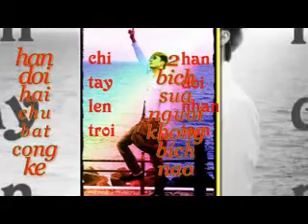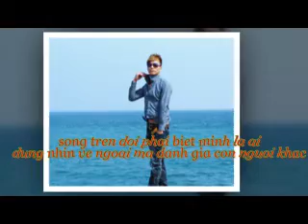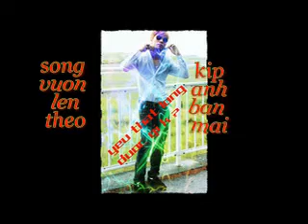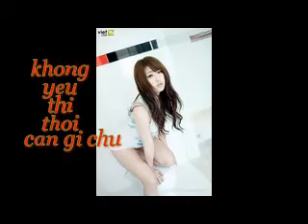lien khuc pham truong_keny chinh